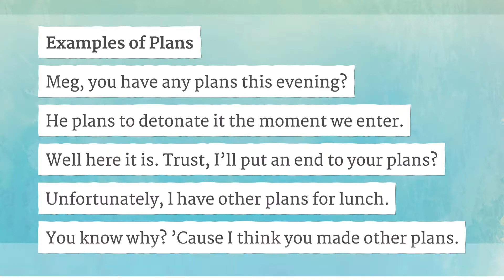PLANS pronunciation • How to pronounce PLANS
How to say Plans in British English and American English?